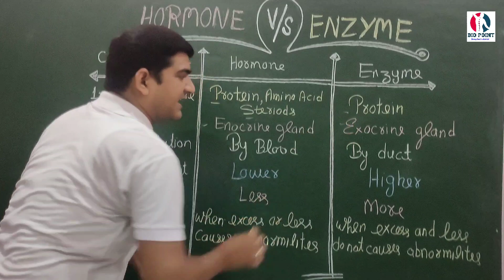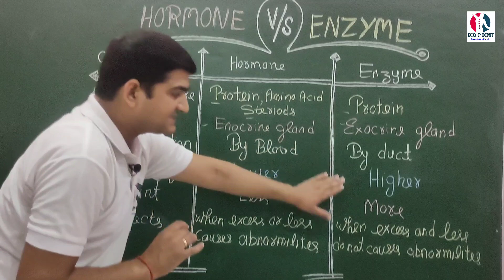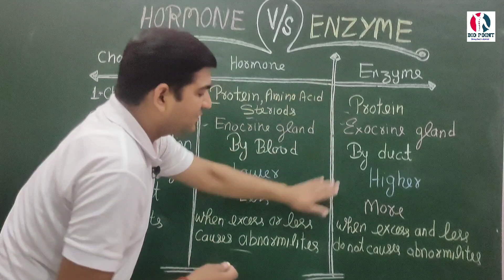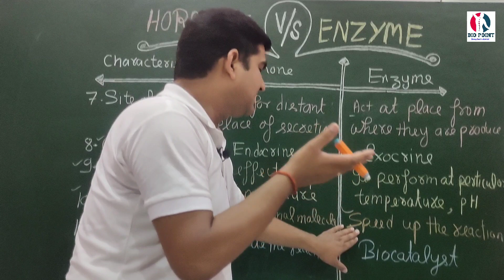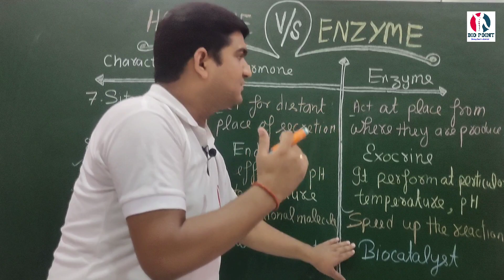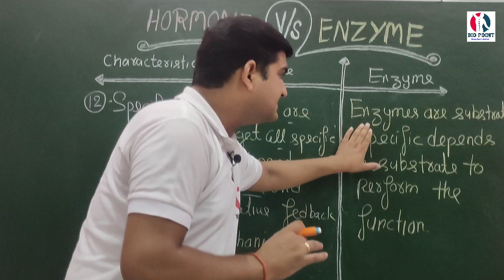DIFFERENCE BETWEEN HORMONE AND ENZYME | ENZYME VS HORMONE | @Biopointofficial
DIFFERENCE BETWEEN HORMONE AND ENZYME
ENZYME VS HORMONE
इस वीडियो में हम हार्मोन और एंजाइम में अंतर को बताया गया है।

Students who joining Bio point will able to.